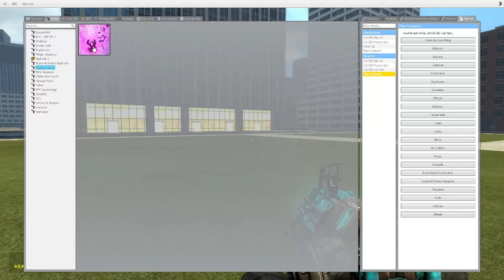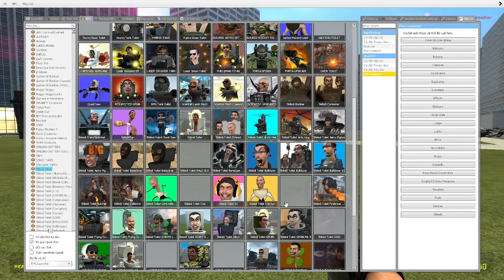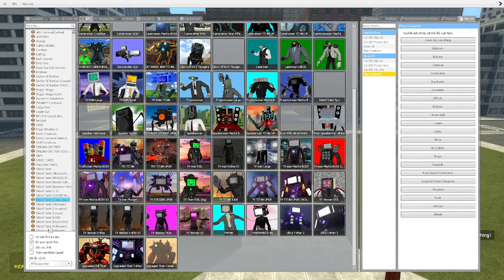skibidi toilet multiverse 186